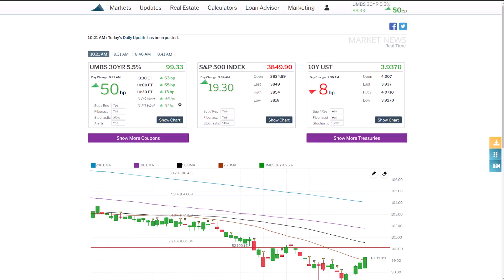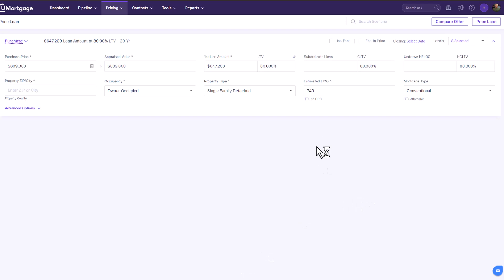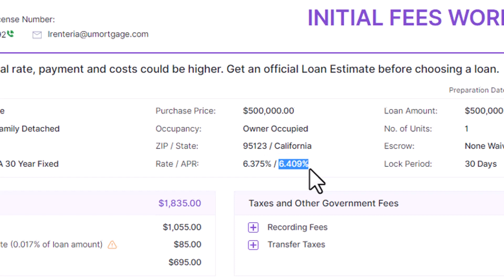10/27/2022 - Today's Mortgage Rate Update.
10/27/2022 - Today's Mortgage Rate Update.

RATES ARE DOWN TODAY!!! FINALLY!!!

Lets briefly break it down and run a live scenario.
Make a decision to become a Home Owner.
⚜️ NMLS #249081
📍 Nationwide Lender
Luis Renteria
Retail Branch Manager NMLS ID #249081